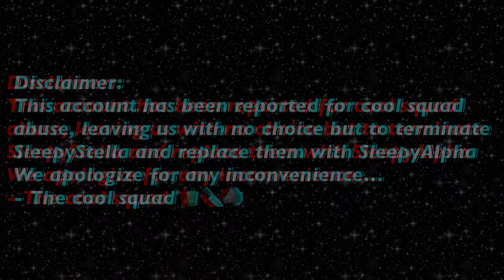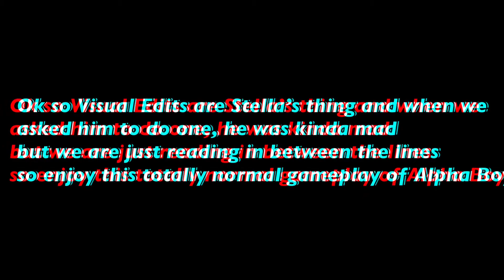【 April Fools Aeaeae 】I’m behind u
Stella got Terminated lol so Alpha boy took his place! Hapoy

🐺 Editor’s Notes 🐺
Editor Alpha here!

Stella may be after me after what we did

Editor Alpha out!

👾 Advanced Info 🤖
The Cool Squad dont Plagirize Stella!

🕰 Timestamps 🌠
The cool Squad dont plagarize Stella!